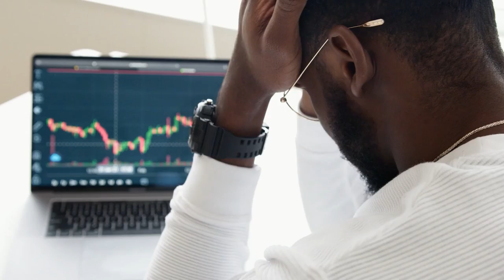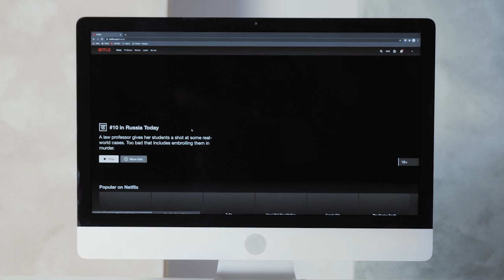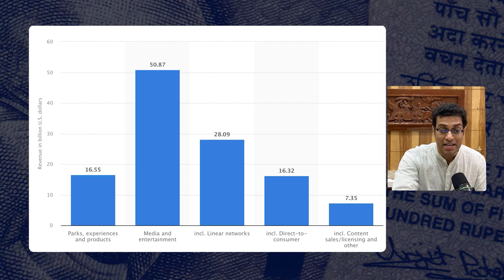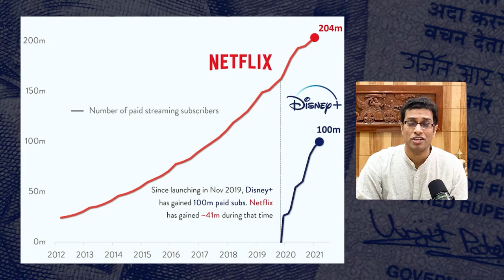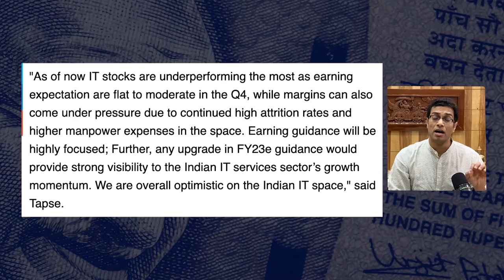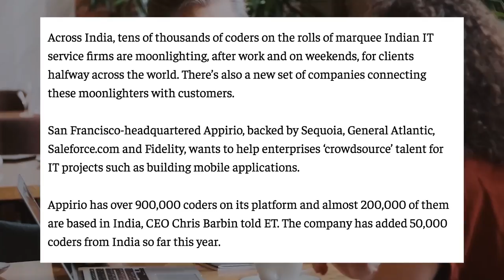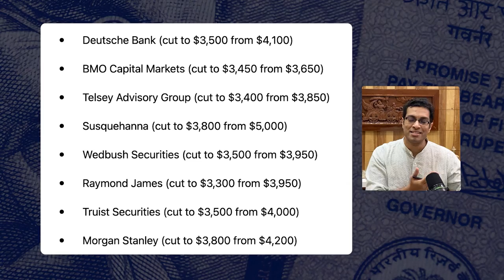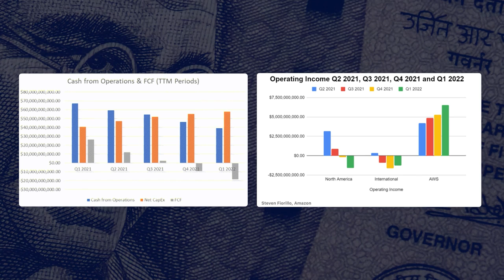Fundamental Analysis of 3 Tech stocks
👉 I use Vested to invest in US Stocks. Exclusive $10 bonus on 1st Deposit if you sign up using this
The Stock market has become a snake-and-ladder kinda game.
The FEDs and central banks come in and increase their rate, and all your profits go away.

You get scared and stop investing - which is a BAD MOVE.

What you should instead do is identify assets that are coming to sensible valuations and start taking smart positions in them.

Watch this video till the end to understand if you should look at these 3 TECH stocks which have fallen recently

0:00 Intro
01:35 First Stock
08:01 Second Stock
13:44 Third Stock

Video Editor and Thumbnail: Ayushman Khare